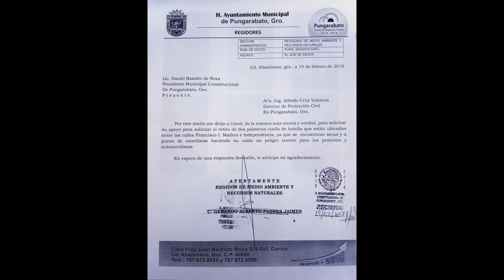Regidor pide se derriben dos palmas secas porque son un peligro, asegura